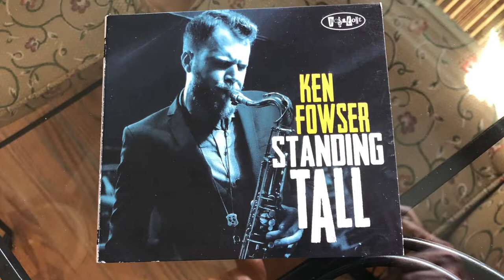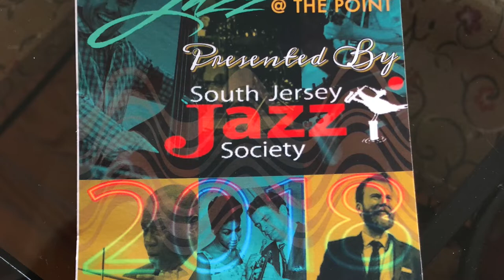Ken Fowser Quintet Perfoms Stanley's Shuffle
The Ken Fowser Quintet perfomed at the South Jersey Jazz Society's Jazz @ the Point Jazz Festival. They did a bang up job on Stanley Turrentine's classic "Stanley's Shuffle".